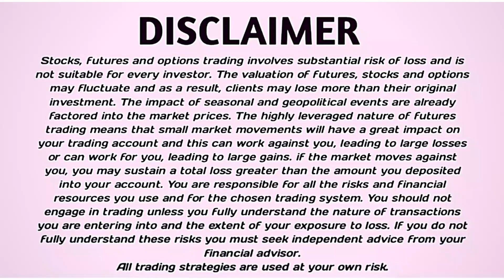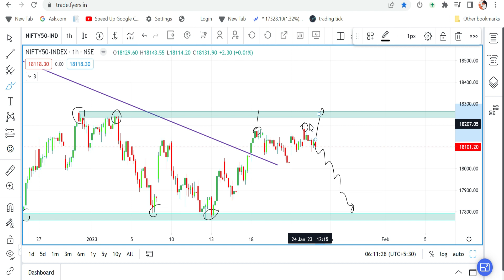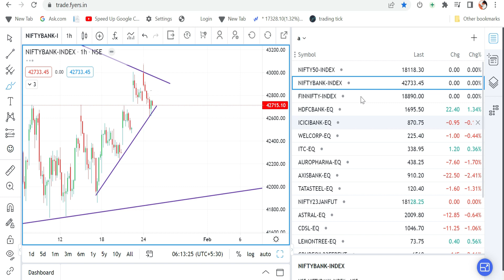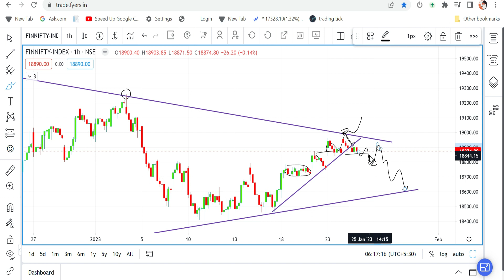Nifty And Bank Nifty | Morning Update | Jan - 25 | EPI -189